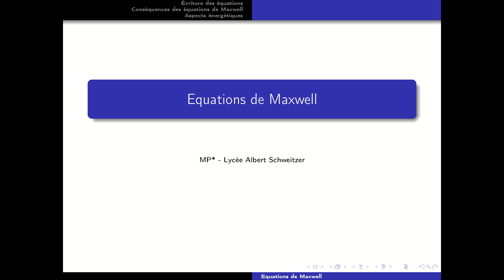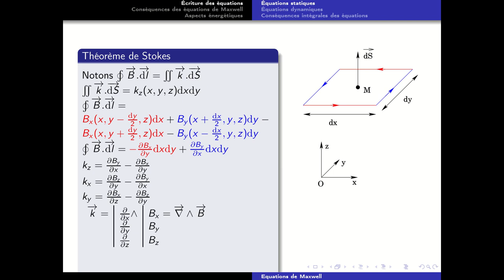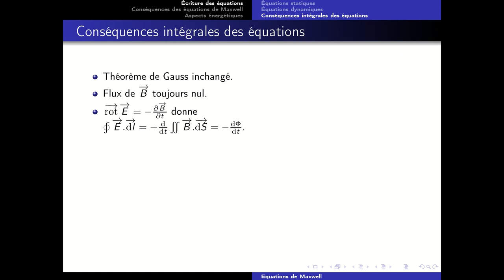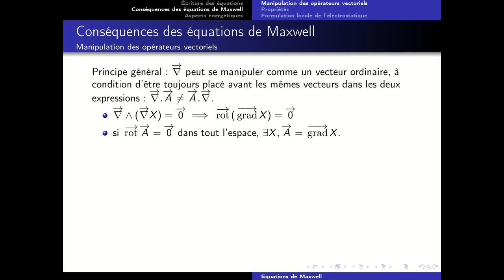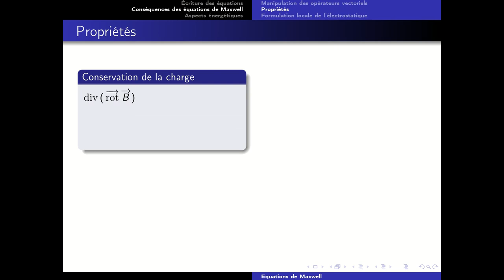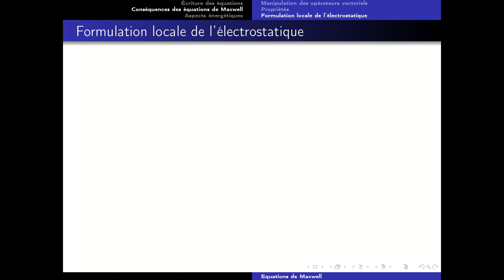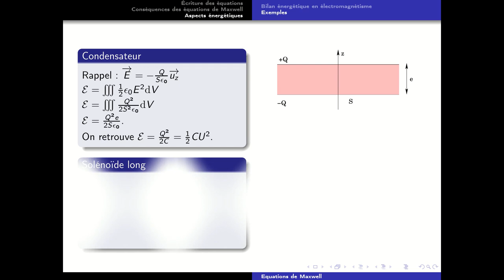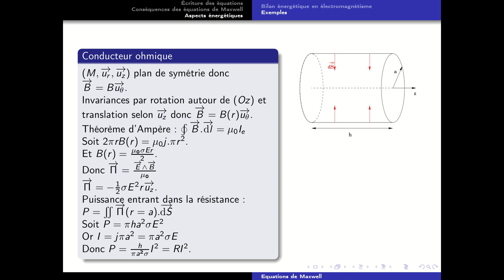Équations de Maxwell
Cours sur les fondaments de l'électromagnétisme (Equations de Maxwell et bilans énergétiques), niveau MP.

0:00 Écriture des équations
25:20 Conséquence des équations de Maxwell
47:00 Aspects énergétiques